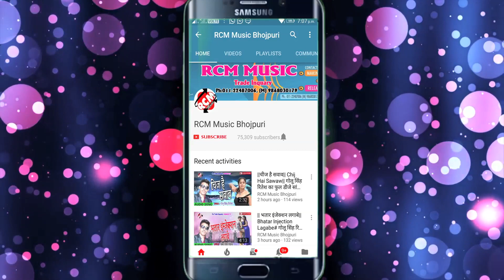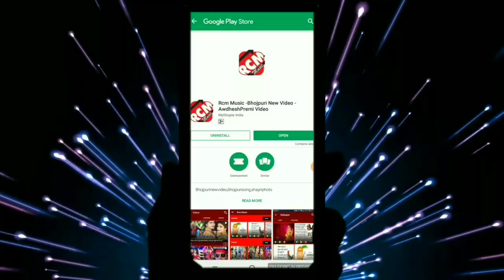|| दिया जरत रहे हो || अमित राज का 2019 का नया देवी गीत सांग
Title:  DIYA JARAT RAHE HO
Singer:  AMIT RAJ
Lable: RCM Music
Lyrics:  SHAILESH PARDESI
Video Director:
DOP: